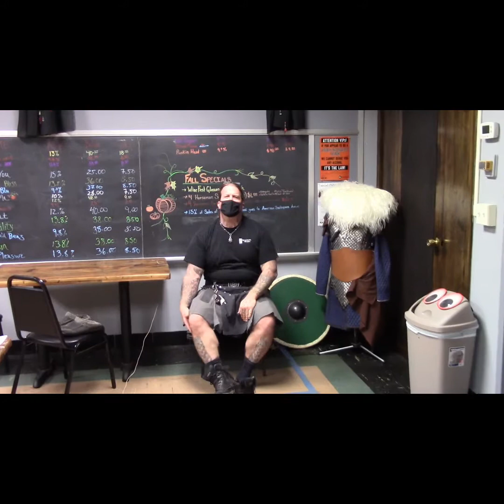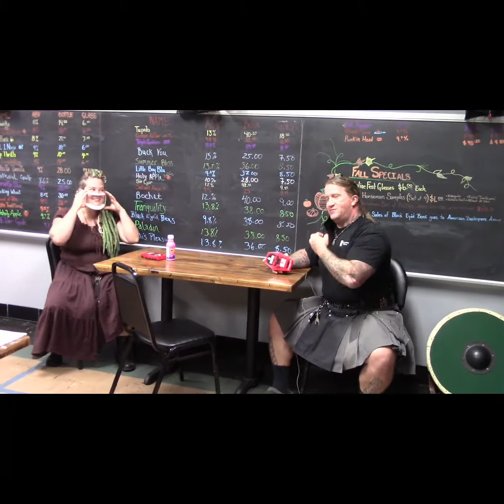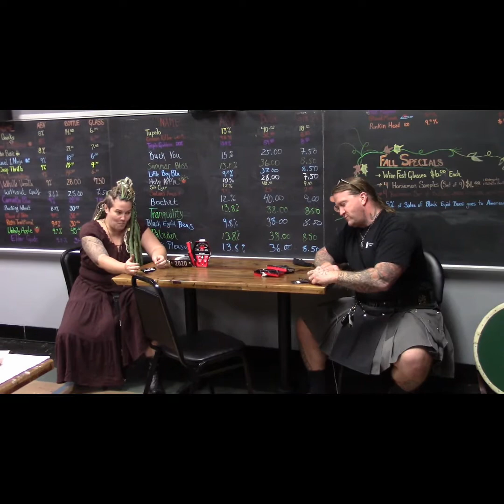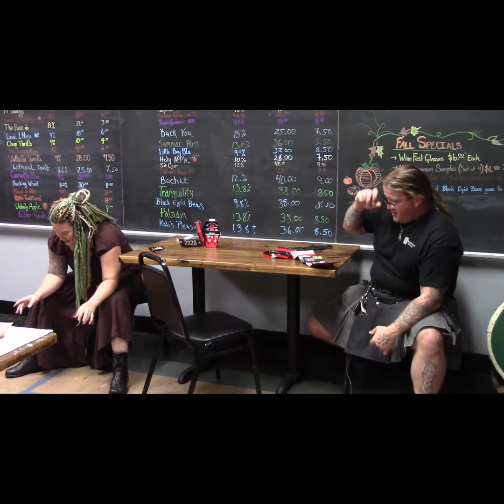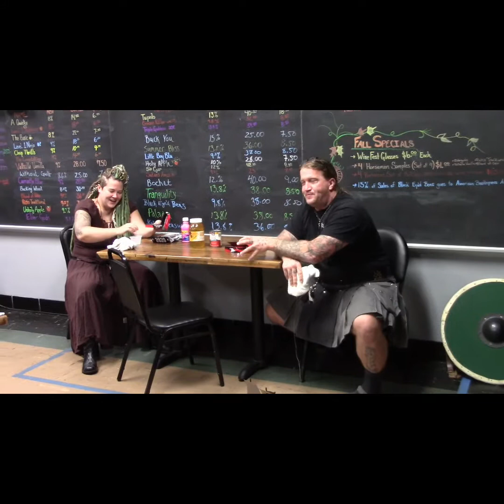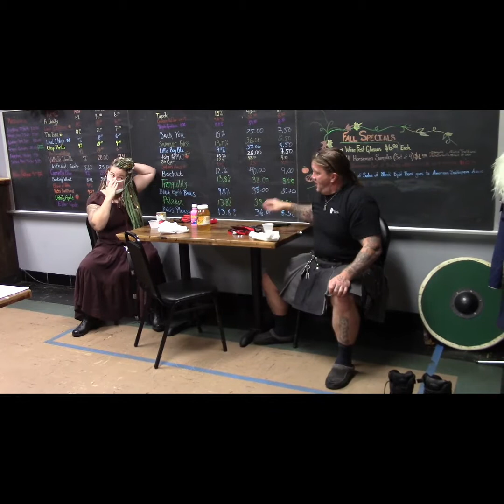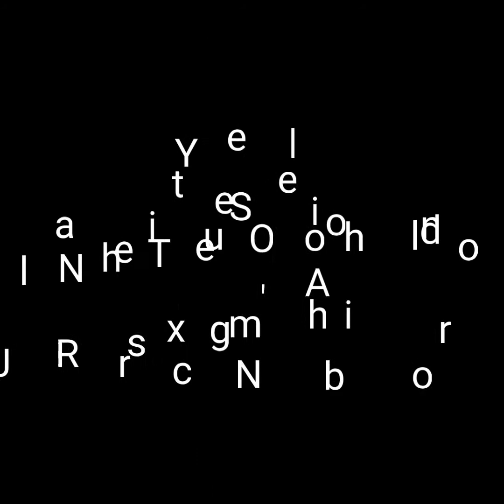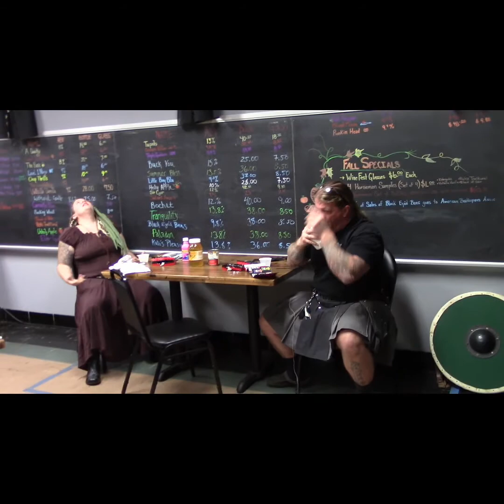Jarl Rich s Neighborhood 2